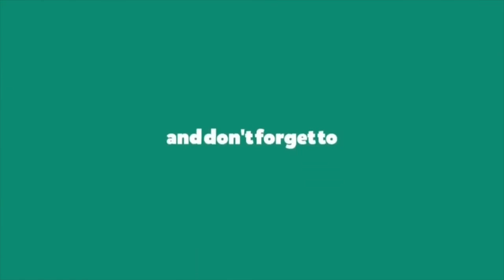రెండో వారం ఎలిమినేషన్? | Bigg Boss 3 Telugu Episode 14 Highlights, Elimination |PublicTalkTV